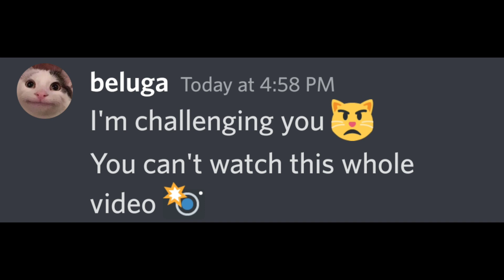This Video Will Play After 3 Ads..😳(Hurry Up)....beluga discord hecker kahoot beluga autocorrect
Hii guys
My name is belu Heck.

skittle chan
adult only
belugas challenge
Beluga challenges
beluga
beluga discord
hecker
beluga cat
beluga kahoot
discord memes
skittle chan
beluga memes
discord beluga
kahoot
beluga discord videos
belu-mom
discord videos
when beluga
skittle
belu mom
beluga discord mod
skittle beluga
mrbeast
scemer
beluga videos
discord beluga videos
memes
belugang
discord meme
beluga mom
beluga video
hecker beluga
beluga mod
belupacito
begula
belugas challenge
beluga rickroll
beluga meme
beluga song
beluga hecker
when mom